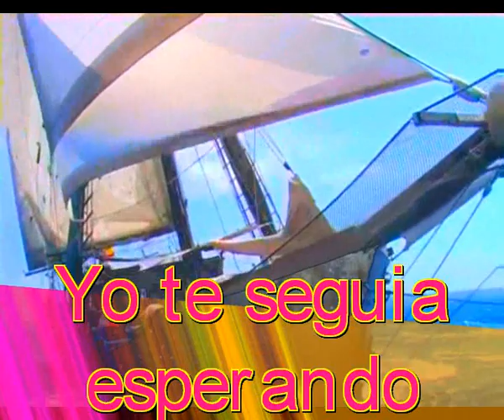Yo te seguia esperando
Y escuche un barco llegando
Y presenti que volvias al fin
Y encontraste la puerta abierta
Yo te seguia amando y esperando

En mi boca abierta tome el aliento
Pero nunca supe como me llego
Fui buscando otros lugares
No vi que el amor lo tenia en casa

Tu te fuiste buscando a alguien
Yo perdi el resplandor del verano
Pero volviste en un barco nuevo
Notaste el amor estaba en casa

Estube nadando en tus lagrimas
Y luche contra aquella tormenta
Habiamos sido algo mucho antes
Tus ojos se inundaro de lagrimas

Me di cuenta de que tu anillo seguia
Donde emocionado lo puse un dia
No le hice caso al barco que estaba llegando
Y apagamos la tormenta que ahi seguia